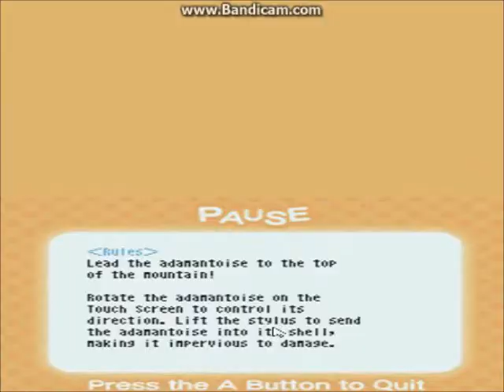Lets play FFF Chocobo Tales, Chapter 1-part 2, Jinkies